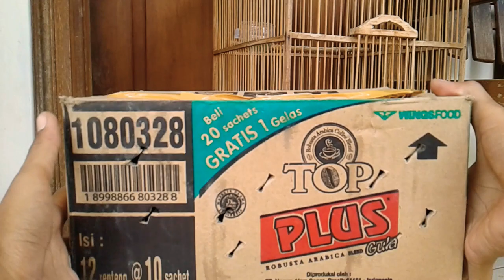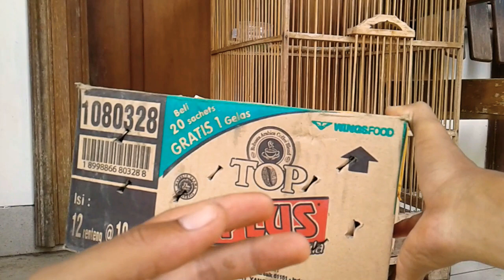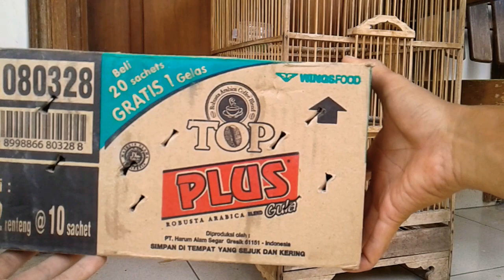BELI BURUNG GACOR MALAH APES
unboxingburung
halo sobat kicau di video ini saya unboxing burung lagi dan sekarang  dapat burung gacor ,jinak ,dan juga dengan harga yang sewajarnya .

burung apa yang akan saya unboxing .simak video sampai selesai

Silahkan simak video unboxing lainya klik link  bawah

mari berteman sapa tau colab

instagram saya